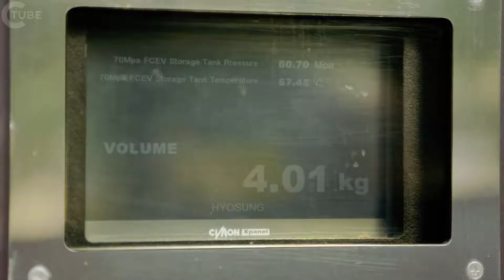هيونداي نيكسو الجديدة | ٢٠١٩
"الطاقة الهيدروجينية هي المفتاح لبناء مجتمع أكثر استدامة. وقد قامت شركة هيونداي موتور بدور رائد في مجال تكنولوجيا الهيدروجين مع إدخال خلية وقود توكسون "، وفقا لما ذكره الدكتور وونج تشول يانغ، نائب رئيس مجلس إدارة شركة هيونداي موتور. "ولكن نتيجة أخرى لهذا الجهد الموفرة للأرض، واليوم، وأنا فخور جدا أن أعرض لكم الجيل الثاني من وقود السيارات الكهربائية السيارة التي تتويجا لتقنياتنا المتطورة".

شركة نيكسو هي الجيل الثاني من سيارات هيونداي التي تعمل بالوقود التجاري والتي ستتوفر في أسواق مختارة حول العالم بدءا من مطلع عام 2018. وتحسنت شركة "نيكسو" من طراز "توكسون فسيف" الذي يقدر بنحو 370 ميلا، . وقد زاد التسارع والسلطة لتحسين الأداء العام.

مصممة للتعامل مع درجة الحرارة القصوى والبيئات، وقد أثبتت اختبار نيكسو أن السيارة قادرة على البدء بعد أن تخضع لدرجات الحرارة بين عشية وضحاها من -20 درجة فهرنهايت. نيكسو تفتخر القدرة على بدء الباردة في غضون 30 ثانية وهو إنجاز الرائدة في صناعة ونظام خلايا الوقود الاحماء بشكل أسرع لأقصى قدر من الأداء. لديه نيكسو أيضا أداء التبريد ممتازة على درجات حاد مع درجات حرارة تتجاوز 120 درجة فهرنهايت.

التحسينات في نظام العرض الجوي، والأداء على ارتفاعات عالية وأوقات التزود بالوقود، جنبا إلى جنب مع الكفاءة العامة والاقتصاد في استهلاك الوقود وضع نيكسو في فئة كل ما لديها. وبالإضافة إلى ذلك نيكسو قد تحسنت كثافة الطاقة والمتانة مقارنة مع المركبات التي تعمل بالبنزين.